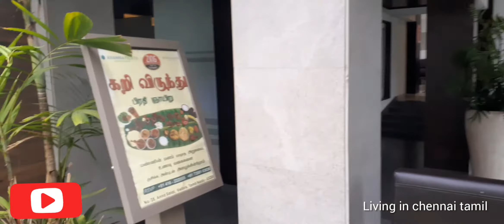Khanna fiesta Vellore I Star Hotel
music credit

Anna Salai, Vasanthapuram, Kosapet, Vellore, Tamil Nadu 632001

A 6-minute walk from Vellore Cantonment Railway Station, this relaxed hotel is also a 13-minute walk from Periyar Park and 2 km from the Fort Museum.

Laid-back rooms have free Wi-Fi and flat-screen TVs, plus desks, minibars, and tea and coffeemaking facilities. Suites include separate sitting areas. Room service is offered 24/7. Kids age 9 and under stay at no extra cost with an adult.

Complimentary breakfast is served in a casual cafe. There's a refined international restaurant offering rooftop dining, along with a trendy BBQ eatery and a warm cocktail bar.